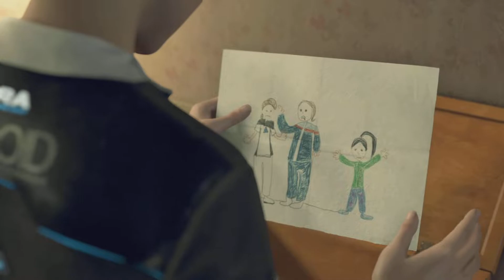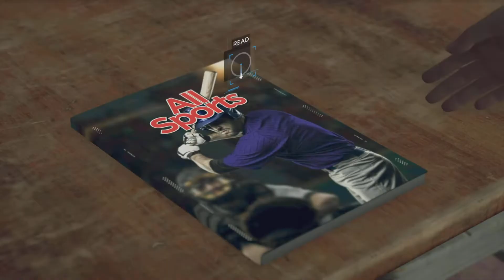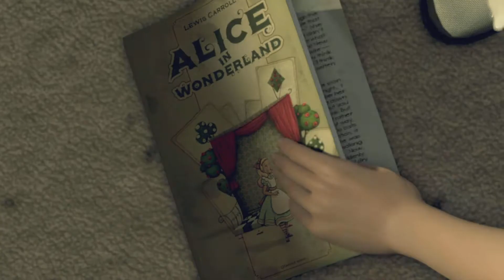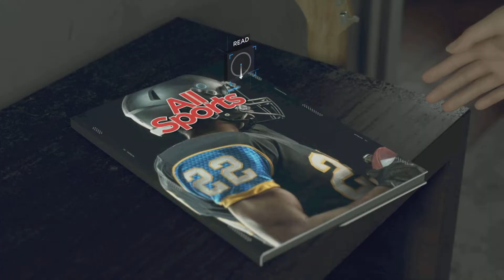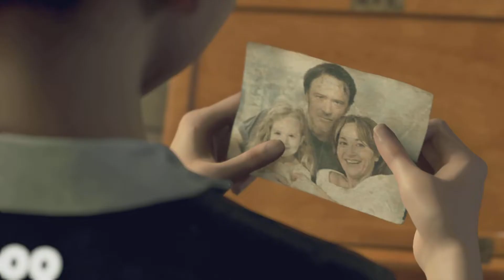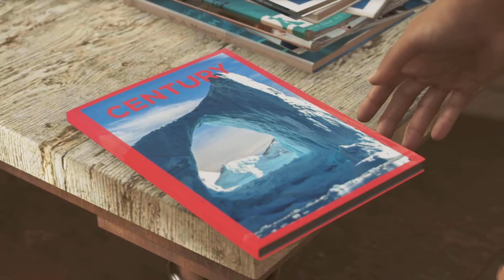The broken past ( Detort become human )